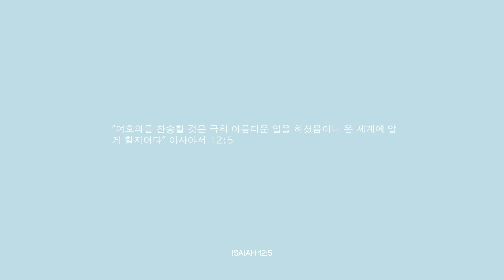Worship w/ SJK: “하나님은 사랑이에요” God is Love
안녕하세용~
와우... 벌써 3월이네요. 여러분들에 2월은 어땐나요? 저의 2월은 무지 바빴어요 ㅠㅠ

오늘은 특별히 제가 피아노를 치면서 엄마랑 찬양합니다. 너무나 떨리네요 ㅎㅎ 저는 어렸을 때 부터 피아노 배우고싶어는데 시간과 음악에 자신이 없어서 못했어요. 그렇지만 지금 21살에 너무나 배우고싶어서 수업듣고있어요. 너무나 재밌고 이렇게 빨리 보여줄지 몰랐어요 ㅋㅋ 하나님한테 많이 감사합니다.

우리 다 같이 찬양할까요? :-)

가사:
하나님은 사랑이예요
그 무엇과도 바꿀 수 없는
크고 비밀한 사랑

내가 쓰러져 슬퍼 울 때도
하나님은 함께 하세요
나를 붙잡고 그 품에 안아주시는

*I don’t have the best voice & it’s okay if you don’t either because what matters is your heart for worship :-)

A sneak peek of Sharon J Kim's life & walk with God.
To encourage, inspire, and motivate | Every day is a new day!

"In their hearts humans plan their course, but the Lord establishes their steps." Proverbs 16:9 NIV
“사람이 마음으로 자기의 길을 계획할지라도 그 걸음을 인도하는 자는 여호와시니라” 잠언 16:9

의견을 남기거나 이메일 또는 DM을 보내십시오~